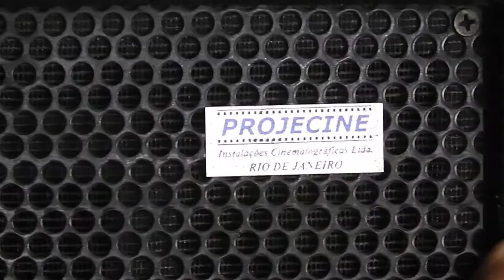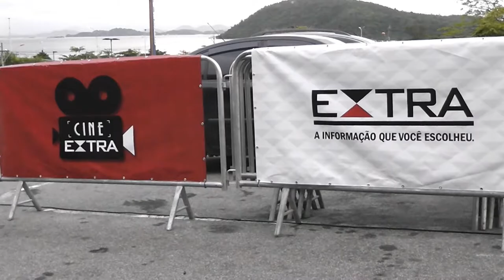CINE EXTRA - Minha Mãe é uma Peça - O Filme 10/05/2014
Evento realizado no São Gonçalo Shopping/ RJ 10/05/2014
imagens: Marcos Valério